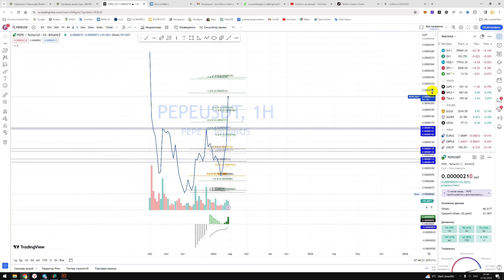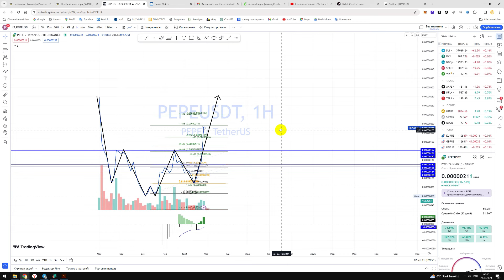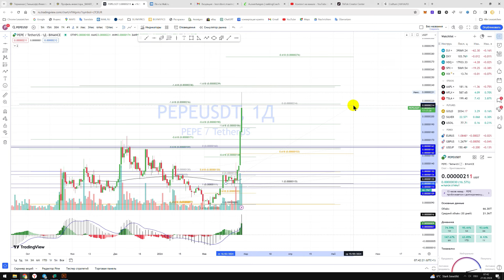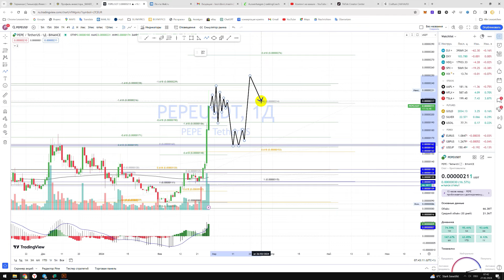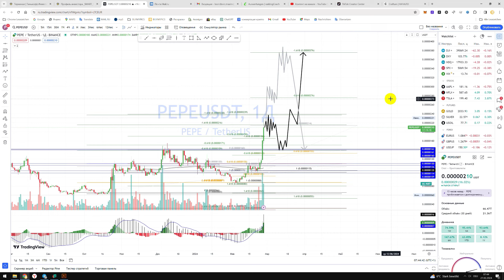Крипто Прогноз цены Обзор Pepe Coin PEPE USDT / Куда пойдёт цена? / По какой цене купить продать?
Запущены шесть разных каналов:
1️⃣ АЗБУКА ТОРГОВЛИ — с чего начинается биржа? Как в школе разбираемся с торговлей на бирже от "А" до "Я" (обучение в качестве видео контента + скриншоты + квартальный видео-стрим) — подходит женщинам и мужчинам, которые о бирже слышали только негативное.

2️⃣ АЗБУКА ГРАФИКА — что такое график цены, как по графику понять движение цены в будущем, настройки, секреты торговли, и многое другое для роста портфеля (обучение в качестве видео контента + скриншоты + квартальный видео-стрим) — подходит женщинам и мужчинам, которые поняли, что без практического обучения портфель не увеличишь

3️⃣ ПРОГНОЗЫ — прогнозы по всем возможным активам которые торгуются на биржах (прогнозы 2023 + 2024 года + видео контент + скриншоты (акции, валюта, крипто, металлы, индексы) — подходит женщинам и мужчинам, которые следят за моими прогнозами больше 3-6 месяцев, понимают их и самостоятельно покупают/продают активы.

4️⃣ СИГНАЛЫ — публикую покупки и продажи активов (сигналы на покупку + продажу акций РФ + дополнительные идеи на покупку в лонг + максимальный профит. исключительно космический рынок РФ. иногда акции США. иногда акции Китая) — подходит женщинам и мужчинам, которые следят за моими прогнозами больше 3-6 месяцев, понимают их, но нет времени следить за рынком и доверяют моим действиям.

5️⃣ _SMART_INVESTOR_ — ТЕЛЕГРАММ КАНАЛ — Инвестиции для новичков и трейдеров — общедоступный канал на русском языке

6️⃣ _SMART_INVESTOR_ — ТЕЛЕГРАММ КАНАЛ — Prognosen — Aktien, Metalle, Krypto, Währung, Index — общедоступный канал на немецком языке

Пробных периудов на канале не предлагаю!
1 месяц периуд на канале не предлагаю!

💎 Только инвестирование
💎 иногда интрадей
💎 публичный портфель